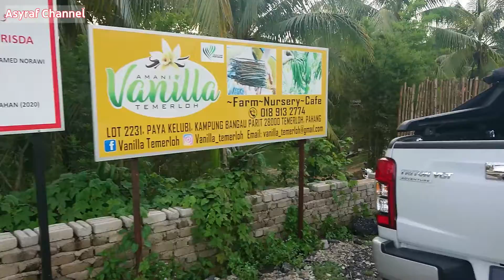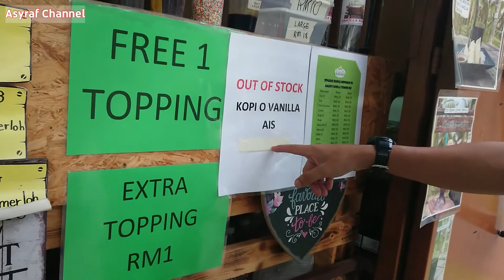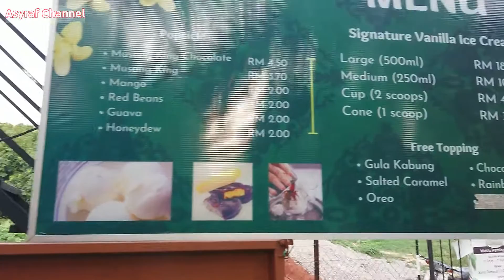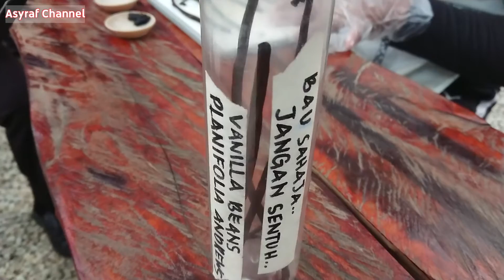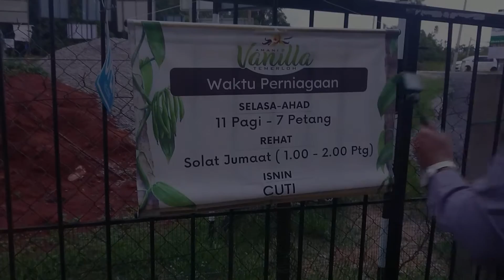Amani Vanilla Farm Temerloh Pahang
Amani Vanilla Farm Temerloh

Tempat menarik untuk dikunjungi, belajar cara penghasilan vanilla dari pokok vanilla. Tak jauh mana pun, di Temerloh, Pahang je.
Amani Vanilla Farm Temerloh, pelopor pengeluaran vanilla di Malaysia. Apa yang penting produk vanilla made in Malaysia ni halal dan bersih.
Korang bawa la keluarga dan anak-anak ke sini, rasai dan pelajari sesuatu yang pastinya pengalaman yang menarik dalam hidup korang.

Itu semua membantu kami untuk terus menghasilkan video-video menarik lagi akan datang. Anyways thanks sudi tengok video ni.